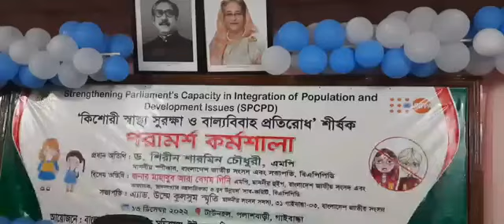গাইবান্ধার পলাশবাড়িতে কিশোরী স্বাস্থ্য সুরক্ষা ও বাল্যবিয়ে প্রতিরোধ শীর্ষক কর্মশালা । MK TV BD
গাইবান্ধার পলাশবাড়িতে কিশোরী স্বাস্থ্য সুরক্ষা ও বাল্যবিয়ে প্রতিরোধ শীর্ষক কর্মশালা